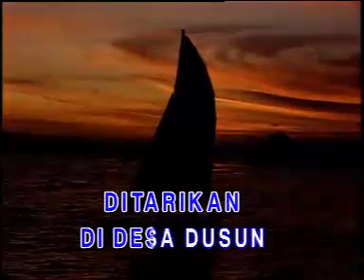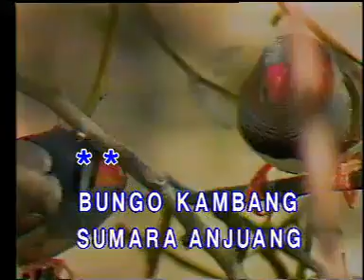KAMBANG BUNGO by TIAR RAMON